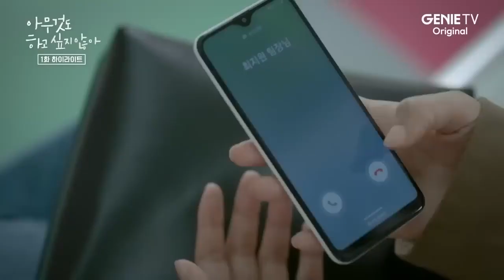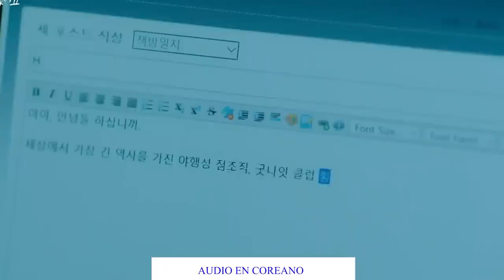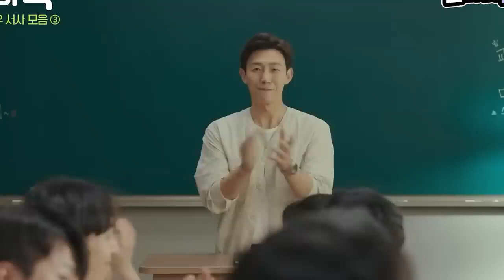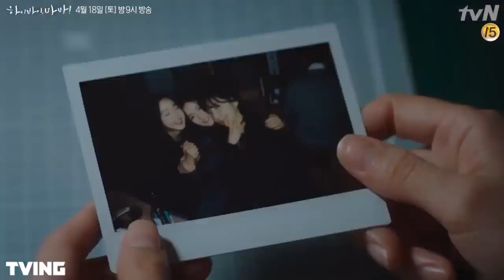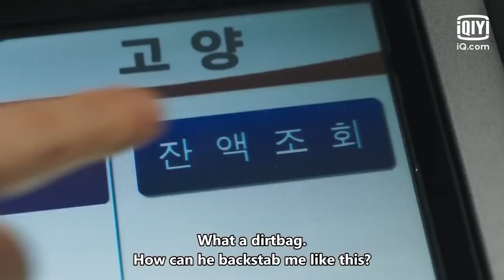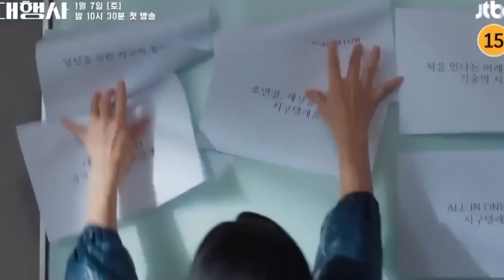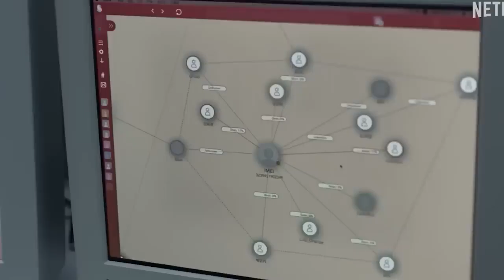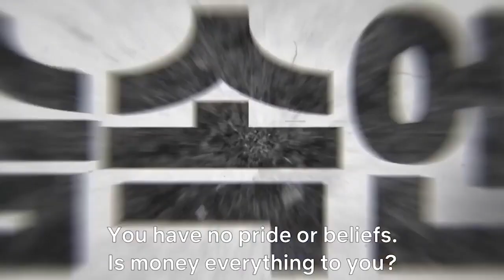33 😍 Series COREANAS en NETFLIX algunas en ESPAñol LATINO 😱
¡Hola, K-Drama Lovers! 👋 En este video, les traigo una lista épica de 33 series coreanas que puedes disfrutar ahora mismo en Netflix. 🎬✨ Desde emocionantes historias románticas hasta intrigantes dramas de acción, ¡hay algo para todos!

Etiquetas-
Series Coreanas en Netflix,
series coreanas en netflix español,
dramas coreanos,
doramas coreanos,
k series ,
k drama coreanos ,
series coreanas en español latino ,
series coreanas en audio latino,
series coreanas en audio latino español,
series coreanas sub español,
series coreanas español,
ver series coreanas,
novelas coreanas,
mejores series coreanas